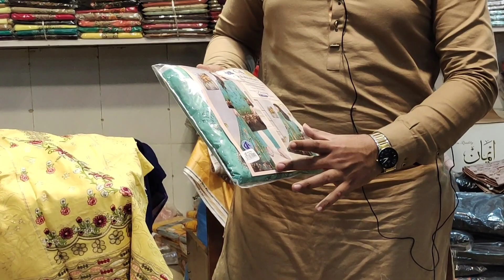Ladies branded suit on factory rates. Orgnal branded suit. Summer Collection. lawn suits new designs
buy ladies branded suit on factory rates
ladies branded suit in cheap price
ladies brands cheapest price
branded suit lot
summer collection
collection,j.
the summer collection
summer cool collection
summer
beechtree summer collection
summer collection 2023 lawn 90 70
If you also want to make a video, contact this number.

اگر آپ بھی ویڈیو بنانا چاہتے ہیں تو اسنمبر پر رابطہ کریں۔